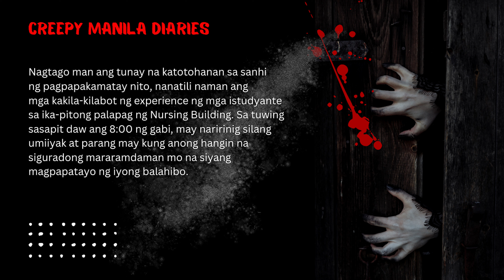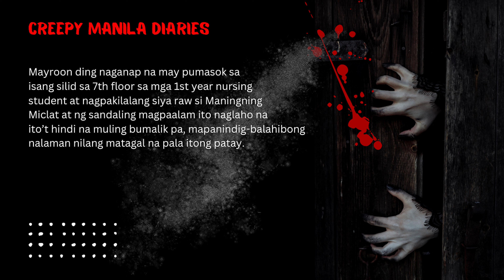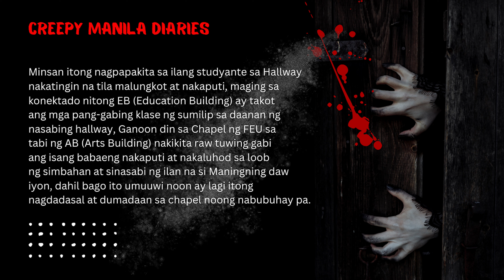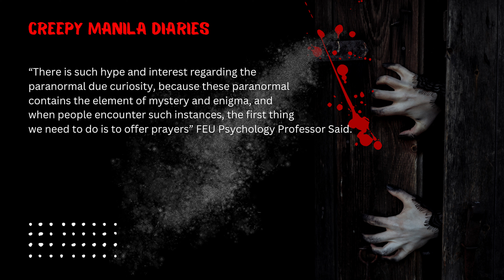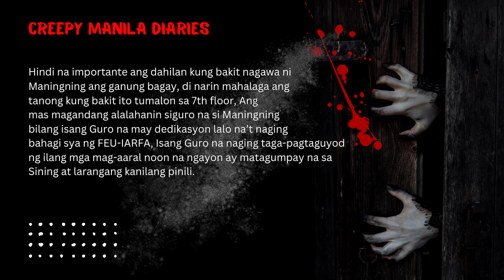Ghost Stories: Misteryo sa Nursing Building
Ghost Stories: Ang Misteryo ng Nursing Building

SEND YOUR STORIES HERE:
👍 Creepy Manila Diaries | Facebook Page

Story from FEU secret files